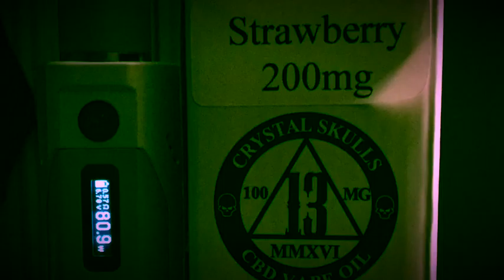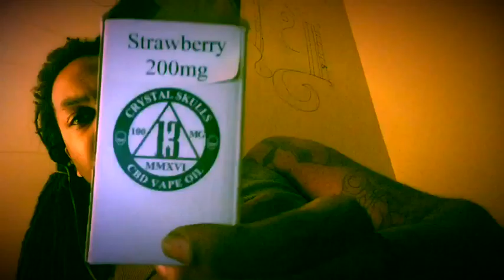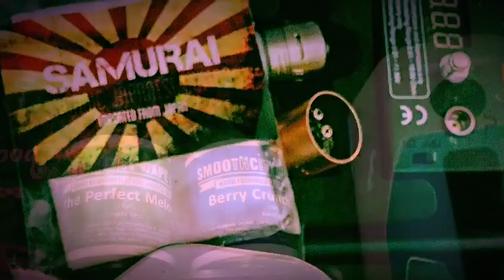Cbd Vape oil by crystal skull